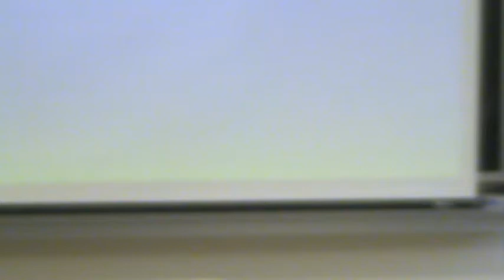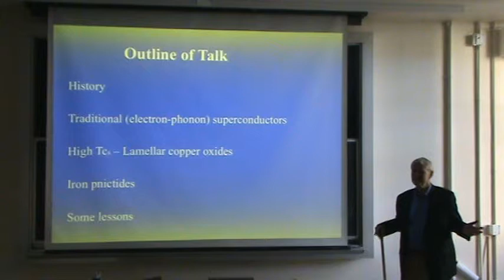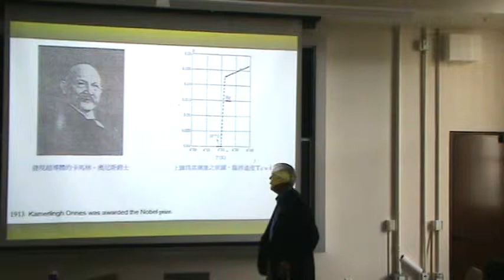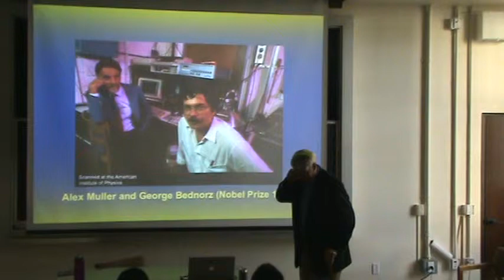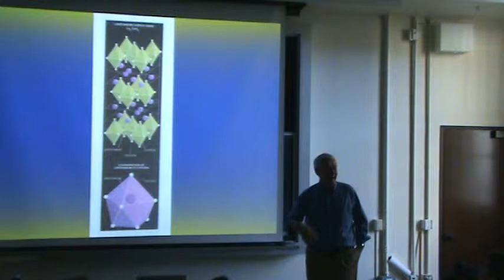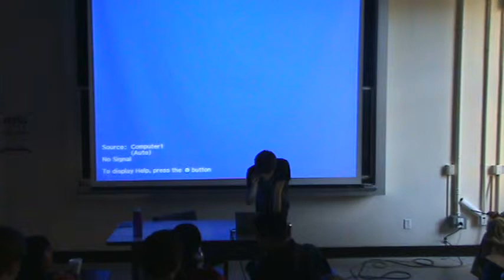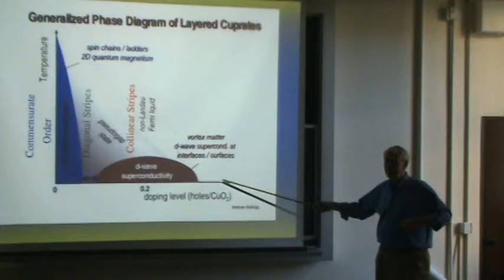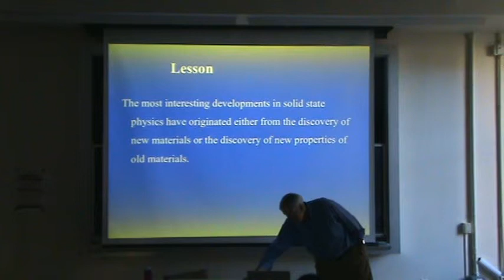Compass Lecture Series: Robert Birgenau.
Robert Birgenau lectures about superconductors for the Compass Lecture Series. Recorded on March 4, 2010.